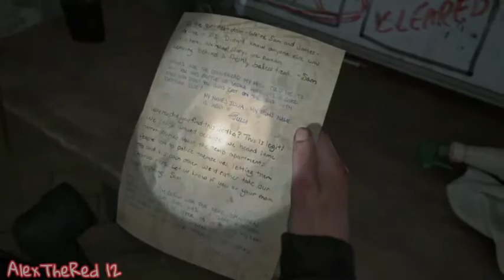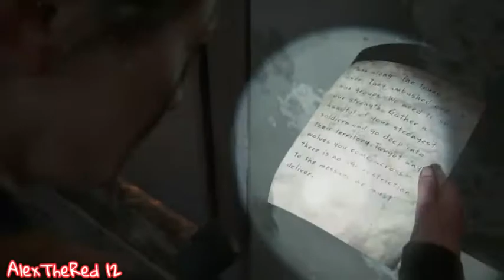The Last Of Us Part 2 Full Walkthrough And Gameplay No Commentary Part#17 [Ps4 Pro]